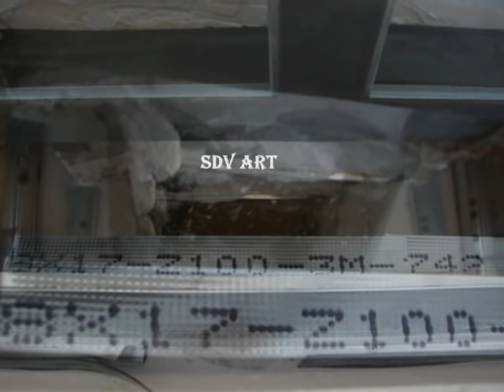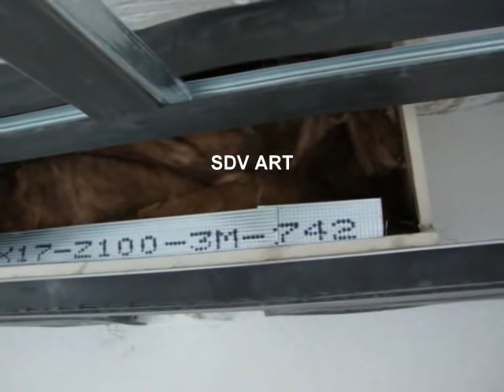ΗΧΟΜΟΝΩΣΗ ΘΕΡΜΟΜΟΝΩΣΗ ΜΕ ΓΥΨΟΣΑΝΙΔΑ